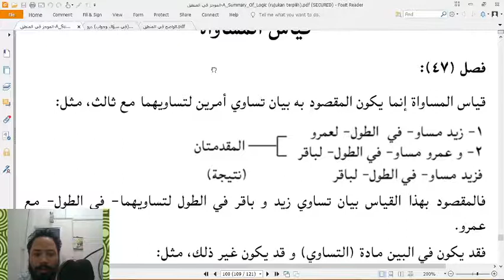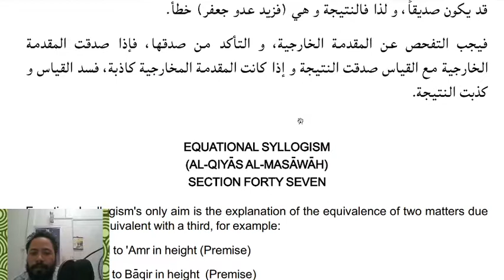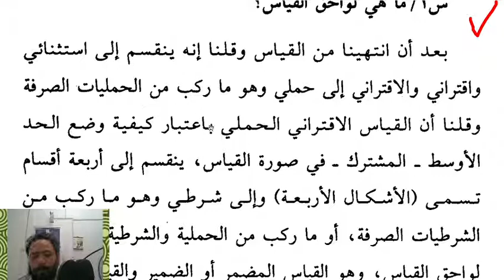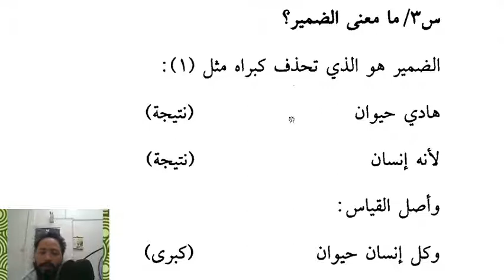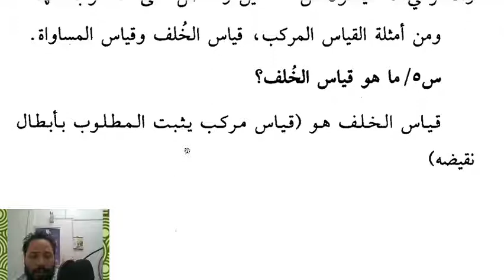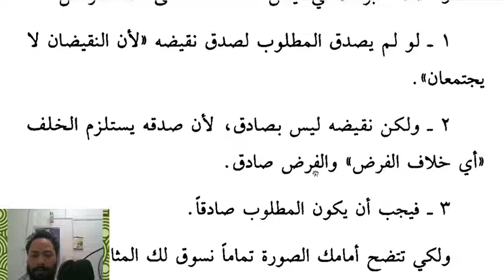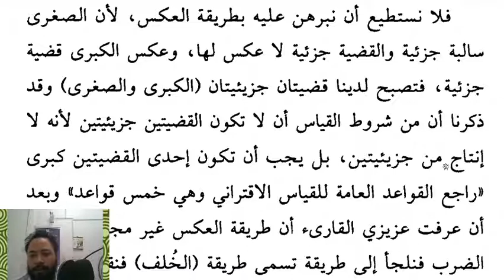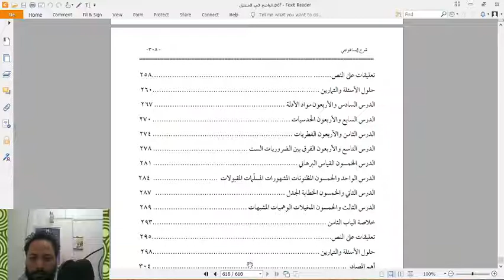2020 12 17 09 41 10 Mantiq Kelas 4 #9